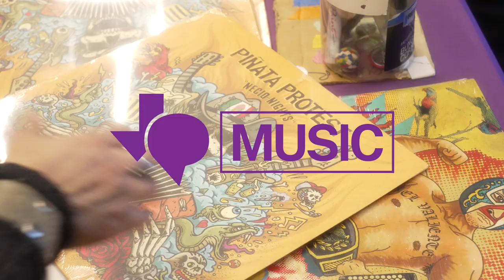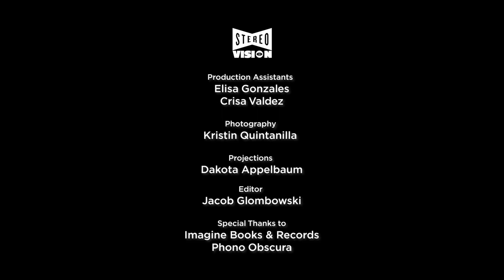StereoVision: Piñata Protest (Live)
StereoVision is a live studio performance series featuring local and national musical guests. Our musical guest was San Antonio favorites, Piñata Protest, recorded live at the Malú and Carlos Alvarez Theater at Texas Public Radio headquarters.

StereoVision was made possible by Real Ale Brewing Company supporting live music partnership with TPR Music.
Special thanks goes to Imagine Books and Records and Phono Obscura for providing records and merchandise, and making the night one to remember.

TPR Music team:

Director and Videographer: Jacob Glombowski⁠
Videographer: Oscar Moreno
⁠Producer and Interviewer: Noah Slavin⁠
House Manager and Assistant Producer: Tori Pool⁠
Audio Production Engineer: Alfie De la Garza⁠
Assistant Audio Engineer: Daisun de Rijk
Projections: Dakota Appelbaum
Photography: Kristin Quintanilla

Production Assistants: Elisa Gonzales, Crisa Valdez,  Bobby Salluce

StereoVision is a production of Texas Public Radio.